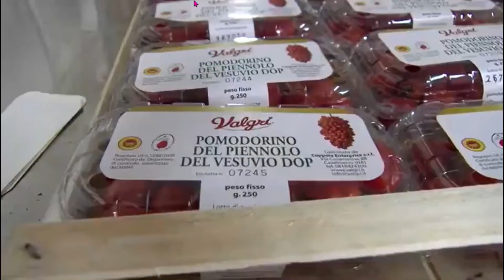108 - TOMATE DE VESÚVIO - DURA UM ANO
Os pequenos frutos aromáticos deste tomate italiano formam tomates cereja exuberantes, semelhantes a uvas. Em Nápoles, os cachos são amarrados para serem cozidos ou expostos para serem consumidos frescos. E a melhor parte é que, se os clusters forem pendurados em um ritmo fresco e bem ventilado, eles podem ser armazenados por vários meses. Imagine ter seus próprios tomates frescos em janeiro!
AQUI VOCÊ ENCONTRA MEUS E-BOOK'S SOBRE COMPOSTAGEM.

PLATAFORMA KIWIFY
COMO FAZER COMPOSTAGEM

MERCADO PAGO
PREPARANDO O SOLO DA TERRA